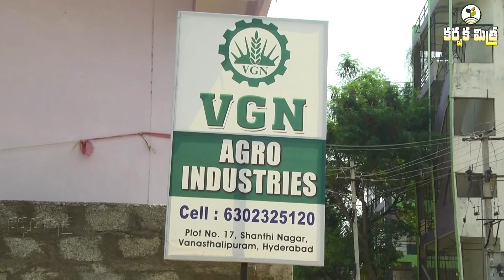పవర్ వీడర్ లతో సులభంగా మారిన సేద్య పనులు || Best Power Weeders || Cell: 7207227224 || Karshaka Mitra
Best Power Weeders for Inter cultivation and Beds raising in Crops | Power weeder unboxing.
పవర్ వీడర్ లతో సులభంగా మారిన సేద్య పనులు|| Best Power Weeders for Inter cultivation|| Karshaka Mitra

   పవర్ వీడర్ లతో సులభంగా మారిన సేద్య పనులు
                              వ్యవసాయంలో సేద్య పనులను సులభం చేస్తున్నాయి ఆధునిక వ్యవసాయ పరికరాలు. ప్రస్థుతం దుక్కి తయారీ, కోత నూర్పిడి పనులకు అనేక అధునాతన యంత్రాలు అందుబాటులోకి వచ్చినా, పంట వున్నప్పుడు అంతరకృషి, బోదెల తయారీ, పంట మధ్యలో దుక్కి వంటి పనులకు చిన్నచిన్న యంత్రాల అవసరం తప్పనిసరిగా మారింది. వీటిలో పవర్ వీడర్ లు రైతులపాలిట వరంగా మారాయి.
                     పవర్ వీడర్ లలో 7హెచ్.పి, 5 హెచ్.పి, 3 హెచ్.పి, 2 హెచ్.పి సామర్ధ్యంతో యంత్రాలు రైతులకు అందుబాటులో వున్నాయి. 7 హెచ్.పి పవర్ వీడర్ తో అంతర కృషితోపాటు, బోదెలను కూడా సులభంగా వేసుకోవచ్చు. 2.5 అడుగుల వెడల్పు వున్న చాళ్లలో అంతరకృషిని సులభంగా చేయవచ్చు. దీనిలో మొక్కల వరుసల మధ్య దూరాన్నిబట్టి టిల్లర్ అమరికలో మార్పులు చేసుకోవచ్చు. ఇంకా అనేక ప్రయోజనాలు కలిగి వున్న ఈ యంత్రం ధర రూ. 55వేలు. వీటితోపాటు చిన్నరైతులకు వీలుగా 3 హెచ్.పి, 2హెచ్.పి సామర్ధ్యంతో పవర్ వీడర్ లు లభ్యమవుతున్నాయి. వీటి ధర 20 నుండి 25 వేలు.
                    వి.జి.ఎన్ ఆగ్రో ఇండస్ట్రీస్ సంస్థ ఈ పవర్ వీడర్ లను రైతులకు అందుబాటులోకి తెచ్చింది. మార్కెట్లో అనేక రకాల యంత్రాలు వున్నప్పటికీ వీటి పనితీరును మరింత సానపట్టి, చిన్నచిన్న మార్పులతో రైతులకు మరింత ఉపయోగకరంగా వుండేటట్లు ఈ యంత్రాలను తీర్చిదిద్దామని వి.జి.ఎన్ ఆగ్రో ఇండస్ట్రీస్ టెక్నికల్ ఇంజనీర్ వెంకటేశ్వర్లు తెలిపారు. పూర్తి వివరాలను ఈ స్టోరీలో తెలుసుకుందాం.

గమనిక : కర్షక మిత్ర చానెల్ లో‌ ప్రసారమయ్యే కథనాలలో  రైతులు,  చెప్పే అభిప్రాయాలు వారి వ్యక్తిగతమైనవి మాత్రమే. అలాగే వివిధ వ్యాపార నామాలతో ప్రసారమయ్యే ఉత్పత్తులు పనితీరుకు కర్షక మిత్ర ఏమాత్రం బాధ్యత వహించదు. రైతు సోదరులు అనుభవజ్ఞులతో ప్రత్యక్షంగా ధృవీకరించుకున్న తర్వాతే ఆచరణలో పెట్టాలి. పంటలలో వచ్చే ఎటువంటి ఫలితానికి కర్షక మిత్ర బాధ్యత వహించదు.